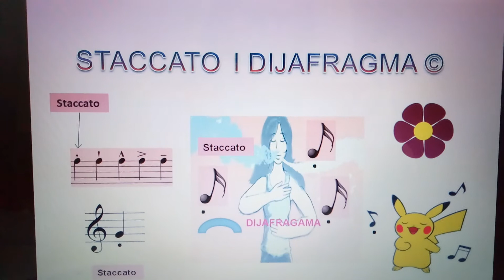Staccato i dijafragma.Duža vježba. Inervacija mišića ošita.Elastičnost trbušnih miš.Agilnost glasa.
Kako bi ispravno i lijepo pjevali
pjevajte vokalom U, A ,E.Odaberite vokal kojim više osjetite puls,pokret dijafragme.Predlažem vokal 1.U il 2.A Pjevajte U ako  ujednačavate.A ako oslobađate.Najbolje na oba vokala otpjevajte.Ukoliko prvi put radite staccato prije toga odradite vježbe dijagrama-konsonant i rezonanca (prvi dio vježbe).Nadam se da ste primjetili koji dio tonova-nota je staccato.Prvi dio.©
Pazite na ataku i appoggio tona.Svaki novi ton zahtjeva novi appoggio-novo zatvaranje glasnica.Vježbom korigirajte pogreške kod vokaliziranja vokalima  i druge pogrešne pojave glasa. Ujednačite boju."Dijafragma svaki put vrši brzo apogiranje i na taj način lakše se pronalaze točke udara u rezonantnim prostorima."; Internet parafraza kao edukacija da je i dijafragma povezana sa rezonatnim prostorima i za bolje razumijevanje utjecaja vježbe i uloge dijafragme u vježbanju.Ako možete pjevajte također na I i O.[Važan savjet:Čvrst appoggio bitan je za održavanje pravilne pozicije grkljana kod pjevanja.Čvrstim appoggiom spriječite vokal I da grkljan stavi u krivi položaj.Zbog toga pazite u svim vježbama pogotovo sa vokalom I i E da ok atakirate dišete,izdišete,rabite ošit-mišiće za disanje i glasnice, oslanjate ton, rezonanciju tona. Dođite učiti pravilno vježbati navedeno.]*"U praksi Staccato vježbe se najčešće koriste za koloraturne soprane.Kod sopranistica staccato se uvježbava tek kada pjevačica usvoji način povezivanja tonova muzičke fraze u legatu.*Pomoću staccata ženski se glasovi oslobađaju ukočenosti i proširuje se njihov glasovni opseg prema visokim tonovima."Pjevački ton kojem nedostaje vibrato neugodan je i najčešće posljedica neke ukočenosti."Dođite vježbajte staccato vježbe na stranici i riješite problem sa nečistom intonacijom kod skokovitih linija. Citat o staccatu koristim u obrazovne svrhe radi objašnjenja pravilne upotrebe staccata.©Dođite vježbati i uklonite grlenu boju glasa.Dođite i vježbajte redovito sve Staccato vježbe kako bi ste bolje pjevali tradicionalne folklorne pjesme.[Vj.disanja: 1.Nakon što nos udahne H.I.P.vlak kreće;Bezglasno izgovarajte glasove ćf npr.do broja (14.)2.Pokrenite Vašu dijafragmu i pokrećite vlak neka vozi dalje; Udahom nosom vlak vozi dalje izgovarajte ćććć~ffff npr.2X pa ponovite.Između ponavljanja jednom kada vježbate možete imati kratku stanku drugi puta udah nosom.3.Pripremite dijafragmu i rezonantne prostore za zapjev: Kada vlak dolazi na stanicu udišite nosom i izdišite duže na S koliko možete.Ponovite!Prilagodite vježbu za sigurno vježbanje bez vrtoglavice:npr.izvodite sjedeći, koliko je ponavljanja,imate li između vježbi kratku mini pauzu za odmor ili udah nosom.] Pridružite se dođite vježbati disati,vj.staccato;ojačati glas i mišiće ošita da budu dovoljno jaki da Vam mogu pružiti dovoljno snage i volumena za pjevanje. Vježbati i uspostaviti uravnoteženu vezu između kost.abdom. disanja, glasa i mišića trupa.Zašto se zbog staccata pridružiti i doći vježbati disati;Pročitajte:"Breathing Behavior During Singing;Johan Sunberg". Pridružite se dođite pročisti nečistu intonaciju.Priružite se vježbati da bi kod pjevanja staccata vaš ton i rezonancija bili fokusirani,ton se pročistio. Pridružite se vježbati staccato artikulaciju glasova.Onima koji će pjevati jazz da bi stilski izvodili također je bitan pravilan izgovor T kod staccato izvođenja. Pridružite se trenirati i razviti vokalnu snagu, kondiciju,izdržljivost glasa i dišnu kondiciju.Pridružite se jer staccato je bitan element glazbene artikulacije i oslikavanja emocija publici.[Pjevajte:
1.staccato:buhtla buhtla bu. 2.legato:butla butla bu.bum la bum la bu.©H.I.P. istraživačka test aktivnost.Vježba je tu osim atake; spiranta kako zbog H pjevanje ne bi zvučalo grleno a zrak,ton zvuk zapinjao kroz stješnjen uski prolaz, kako bi ste imali protočniji ton, glađe,rezonantnije izvodili.1.Što ste osjetili ili čuli negativno u izvedbi kod stacccato pjevanja vezano na glas H,ataku,disanje.Što ste čuli pozitivno tj.pravilno?1.Osjećam, čujem istjecanje zraka, nekontrolirani divlji zrak,prejak pritisak zraka,loš hukani grleni H. Osjećam pokretno aktivno izvođenje sa ok apoggiom,H dobar za vježbanje.2.Čujem ok legato... Aspirirani T.Još primjera negativnog i pozitivnog nalaze se ispod HIP videozapisa; "Stacccato objašnjenje"205.Inervacija mišića ošita".Ispod nekih legato videa. Pridružite se zbog navedenog, pravilnog pjevanja i vježbanja kontrole disanja;da Vam zrak kod pjevanja koloratura i legata ne iscuri Van bez kontrole.]Pridružite se da Vam aspirirani H ne pokvari legato liniju.Čuo sam hukani izdisajni grleni početak, grkljanski udar. Korigirajte početak:1.Mekano atakirajte zapjevajte 5XJE.VI. ZE.ZI;staccato ritmički udišući i izvodeći;(kucajte ritam jednoliko kao pomoć,podsjetnik za udisanje.) 2.Mekano atak.legato pjevajte JE.VI.ZE.ZI.9X.Održite sve ritam, tempo,kvalitetu tona,intonaciju,dah idr.Pjevajte staccato uz melodiju u 101.rolanju BRR3 na: JOHOHOHOHO.JAHAHAHAHA. JUHUHUHUHU.NIIIII.JEEEEE.